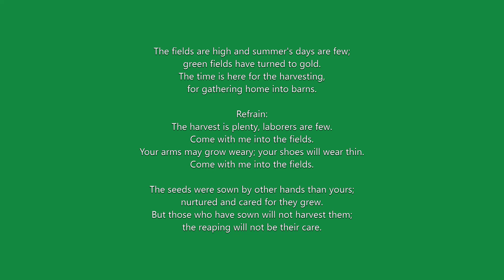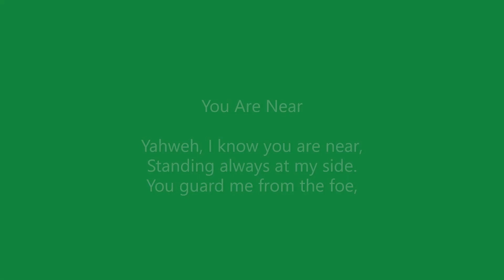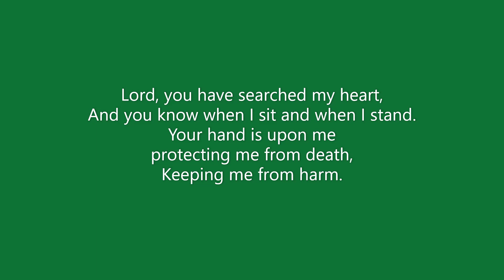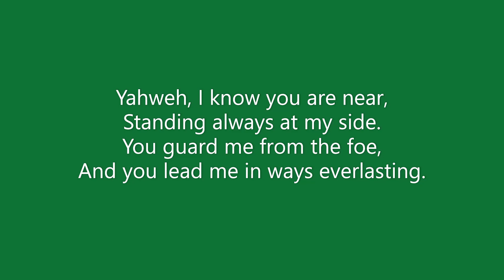Seventh Sunday after Pentecost | St. Martin's Williamsburg